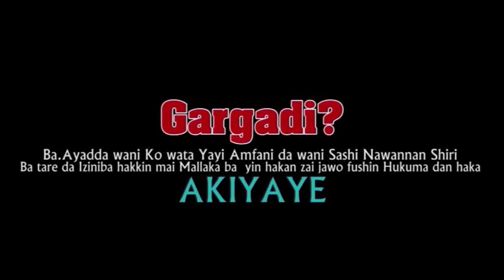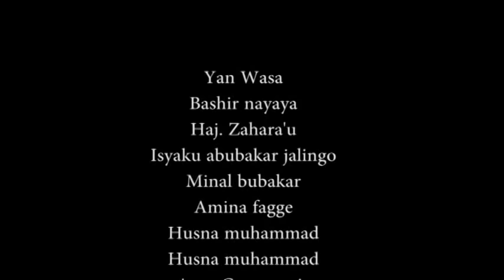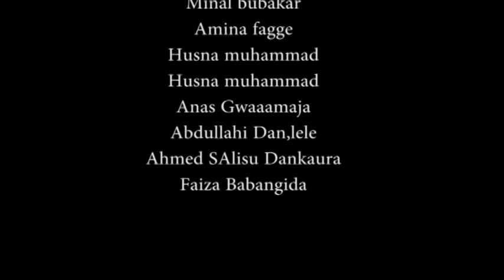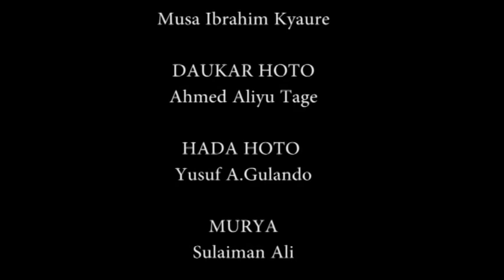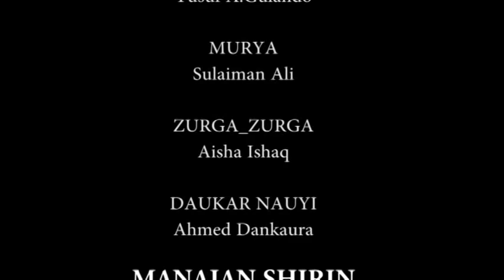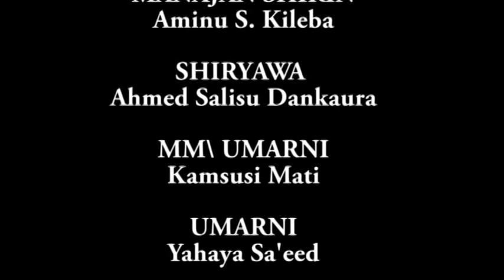NINE SHAIDA LATEST HAUSA MOVIE 1&2 ORGINAL